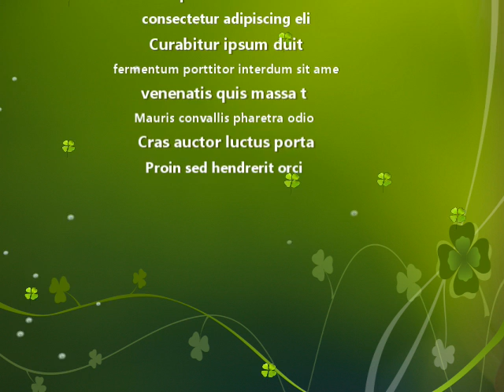Bál Močidlany 2006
Vyrobeno v programu CyberLink PowerDirector 15